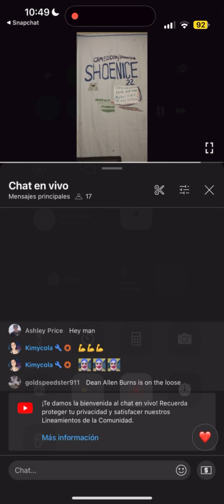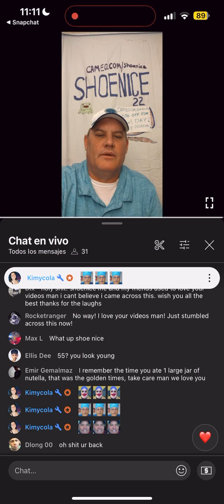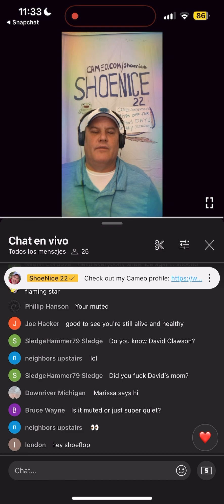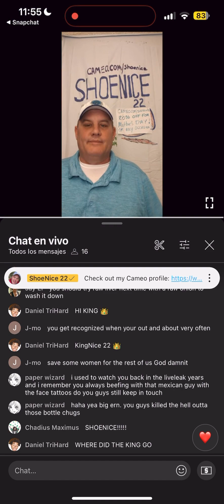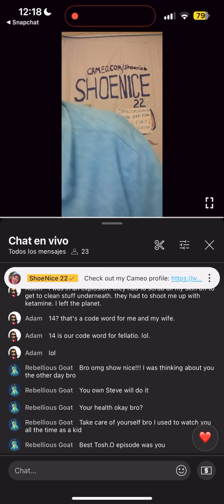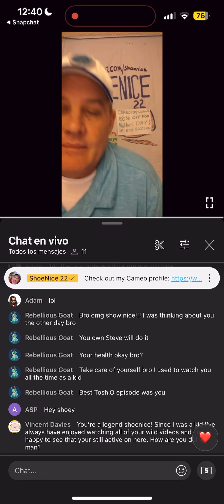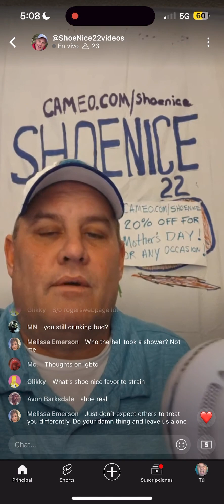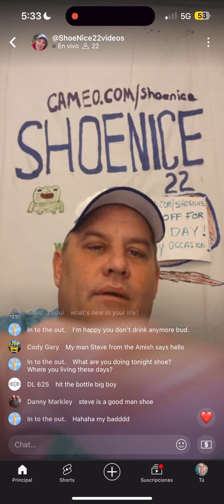Shoenice Streams To Rip on Profile Picless Channels. Offers Mothers Day Scameos